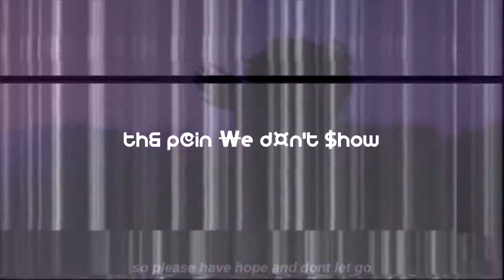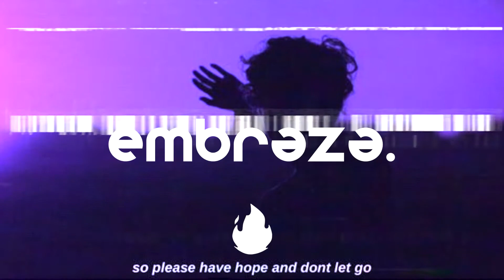Monolink - Don’t Hold Back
Embraza - Feelings, Love And Moments

Deep | Bass | Tech | Groove | NuDisco